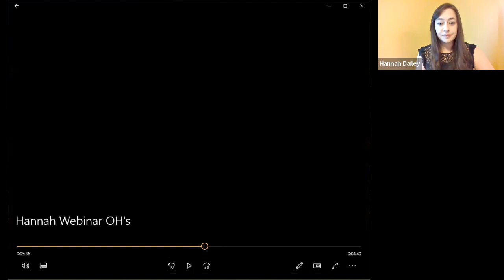Atomic Veterans: Regular Men, Nuclear Fallout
Join Historian Hannah Dailey as she presents on what it means to be an Atomic Veteran. Learn about the servicemen who were directly affected by the legacy of the invention of nuclear weapons during World War II and serve as a reminder that we feel the effects of wars long after they have ended.